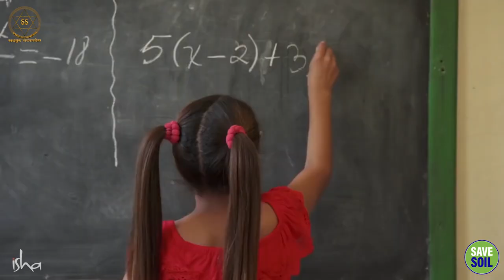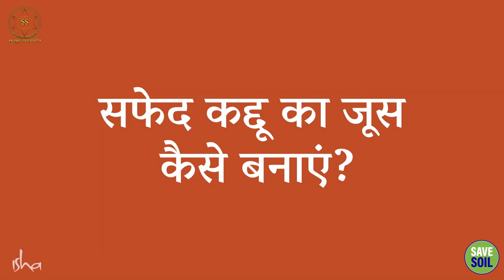यह सुपरफूड आपकी बुद्धि को बढ़ा सकता है || Sadhguru Sadupdesh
यह सुपरफूड आपकी बुद्धि को बढ़ा सकता है
This Superfood Can Enhance Your Intellect

सद्गुरु के अनुसार, एक अत्यधिक प्राणिक भोजन है जो आपकी नसों को शांत कर सकता है, आपकी ऊर्जा के स्तर को बढ़ा सकता है और आपकी बुद्धि को बढ़ा सकता है।

According to Sadhguru, there is a highly pranic food that can calm your nerves, boost your energy levels, and enhance your intellect.